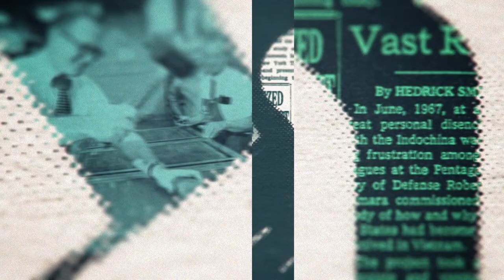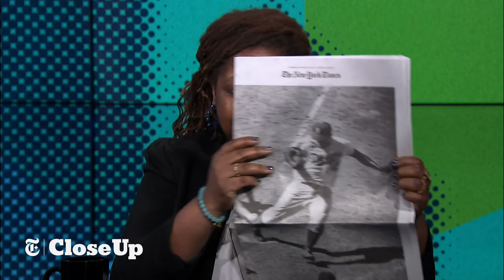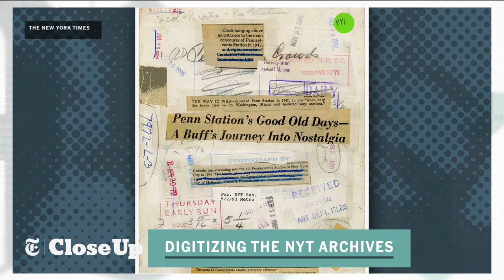Political Pulse | The New York Times Close Up with Sam Roberts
New York Times Politics Editor Patrick Healy talks about the Trump-Pelosi battle, the possibility of another government shutdown and the president's intelligence chiefs contradicting Trump on his assessment of Iran, Isis, North Korea and Russia. Plus:NY Governor Cuomo shifts from centrist to progressive. What's he up to? And an inside look at how The Times is digitizing millions of archival photos and using them in stories.
(Taped:01/31/2019)

NYTCU02017